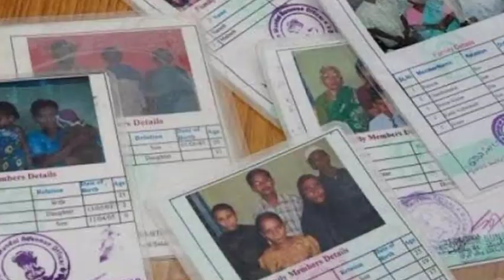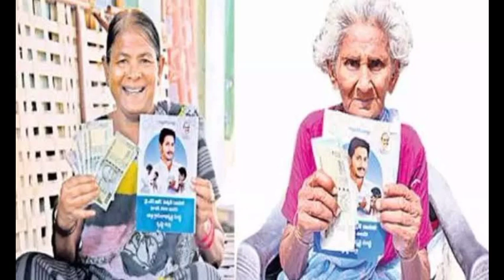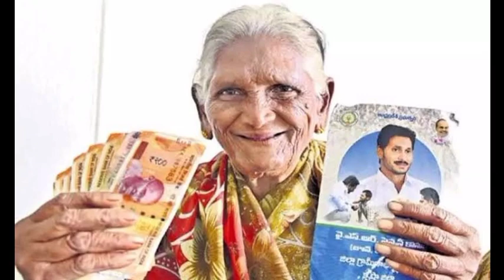AP లో సెప్టెంబర్ నెలకు సంబంధించి అమలుకాబోయే పథకాలు ఇవే డ్వాక్రా మహిళలకు కూడా వేయనున్నారు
1) 2021 BEST EARNING APP | HOW TO EARN DAILY FREE PAYTM CASH WITHOUT INVESTMENT IN TELUGU

2) Captcha Typing Work From Home Jobs | How To Earn Money Online | Data Entry Jobs In Telugu -

3) How To Earn Money From Wazirx | Wazirx Trading Tips and Tricks | Wazirx Full Tutorial In Telugu -

5) Copy Paste Jobs - How To Make Money Online doing copy paste work from home part time jobs in telugu -

6) How To Earn ₹100/Page In Telugu | Online Jobs At Home In Telugu | Make Money Online | Fiverr -

7) పాత కాయిన్స్ నోట్స్ ఉంటే వెంటనే అమ్మండి | How to Earn money by sell old coin in telugu -

8) How To Make $100 to $200 Per Day On Google Maps In Telugu (Make Money Online) -

9) How to Apply SBI Personal Loan In Telugu | Complete Guide on SBI Express Credit/Emergency In Telugu -

10) How To Earn Money By Captcha Typing Job - Telugu | Work From Home Jobs In Telugu -